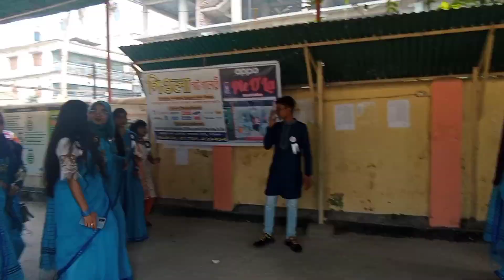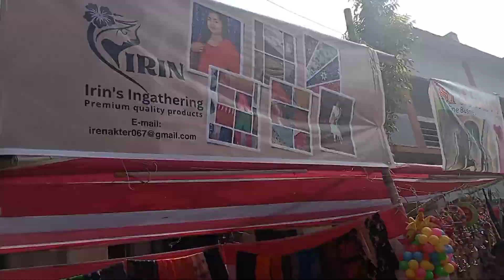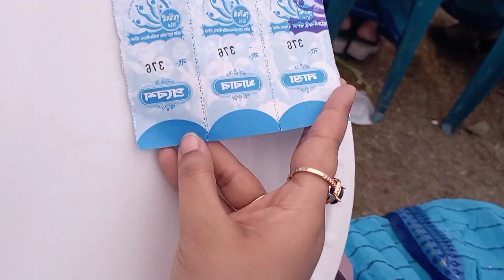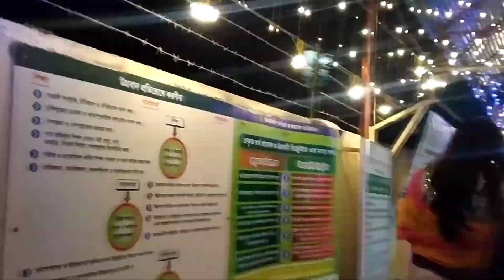My School Reunion 2023 | Halima Khatun Govt. Girls School | The Craving Travelers